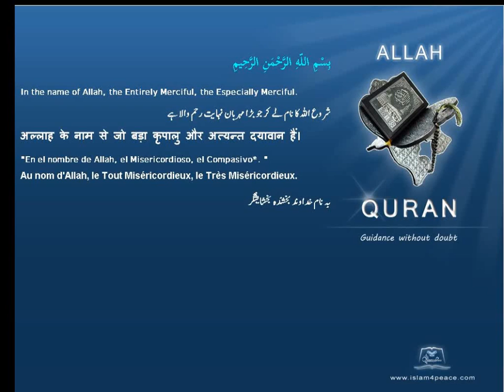Quran Uzbek Translation 092 الليل Al Lail The NightMeccan Islam4Peace com